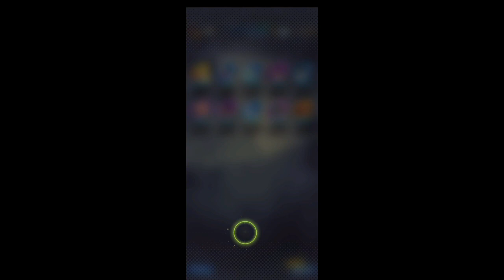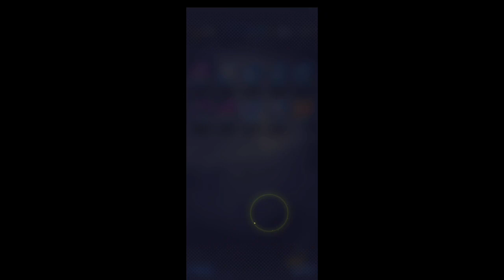Opening the ultra super janembe summon in dragon ball